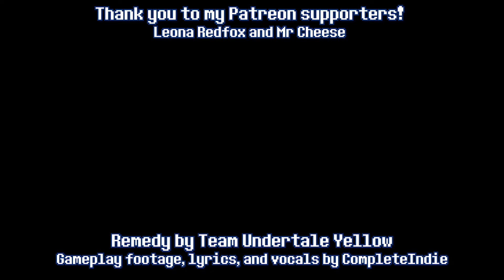Remedy with Lyrics | Undertale Yellow The Musical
Undertale Yellow's Zenith Martlet, the final boss of the No Mercy Route, absolutely gave me a lot of inspiration, and I'm surprised to find people haven't really covered this song yet on YouTube!

Remedy by Team Undertale Yellow.